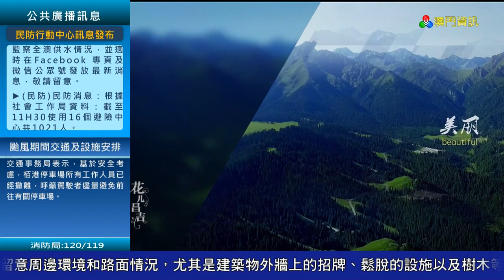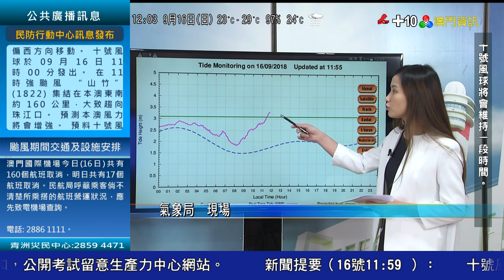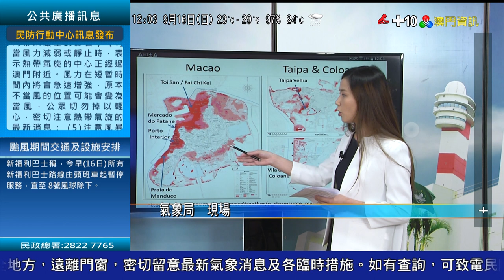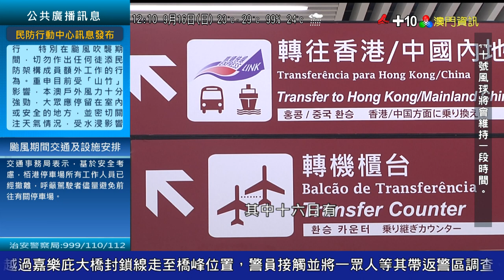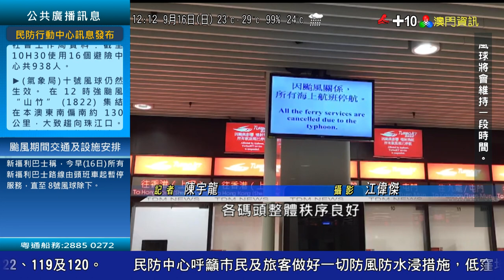強颱風"山竹" 澳廣視 十號風球風暴消息 2018/09/16 12:00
強颱風"山竹" 澳廣視 十號風球風暴消息 2018/09/16 12:00